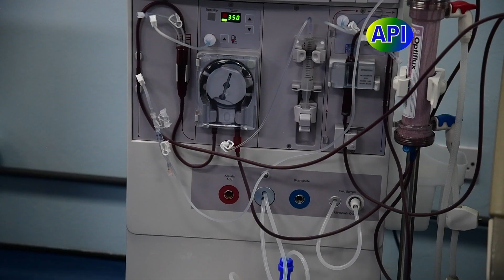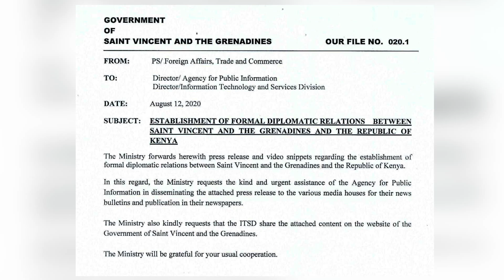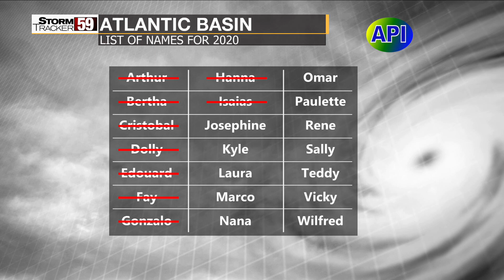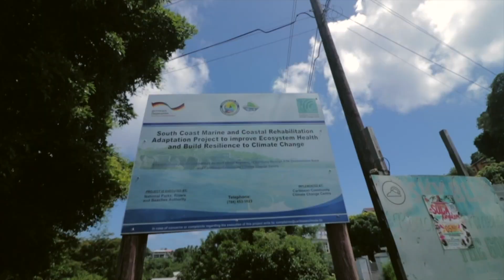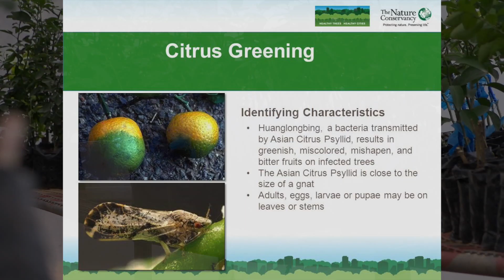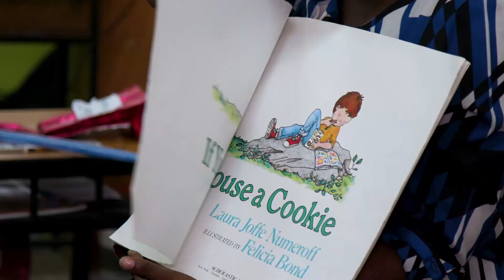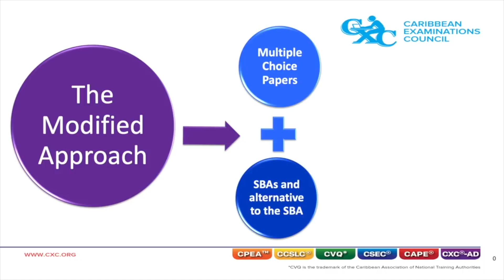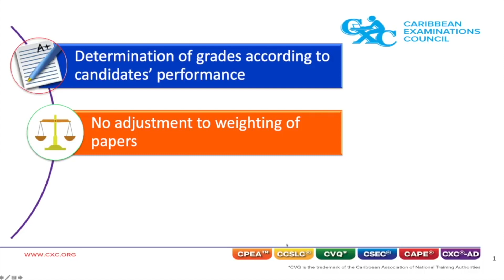API Programme 13th August 2020